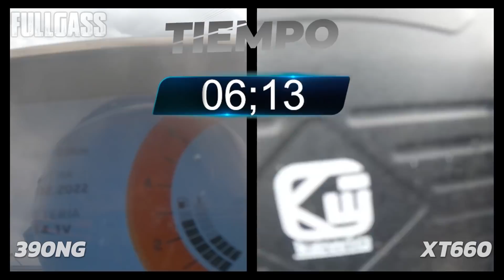Duke 390Ng VS XT660 Ganará la Tecnología?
Duke 390NG un demonio de moto se enfrenta a la amada y emblemática Yamaha XT660! será que la tecnología ganara?

ZEUSS COLOMBIA
Estaciones de servicio por todo COLOMBIA
Síguelos en instagram y prepárate para ganar muchos premios junto a Fullgass Y Zeuss

THE HOUSE TECHNOLOGY - todo lo que quiera de Go Pro a todo el Pais
Carrera 68a #43-28 Medellin - Antioquia

EXOSTOS BOGOTA
Nos dedicamos desde el 2016 a la importación y venta de sistemas de escape de la mejor calidad y precio.
Calle 72 No. 29a-24

Quieres Ir a una grabación? estar en whatsapp con el calvo? saber mas de la producción de Fullgass? únete ya mismo a las membresías de FullGass en el siguiente link